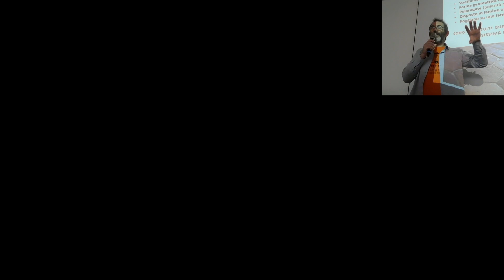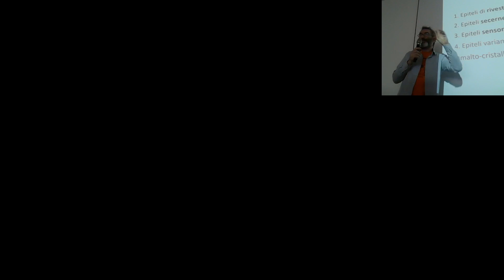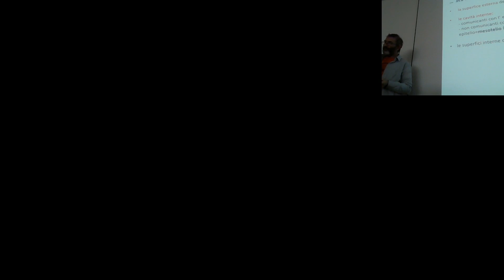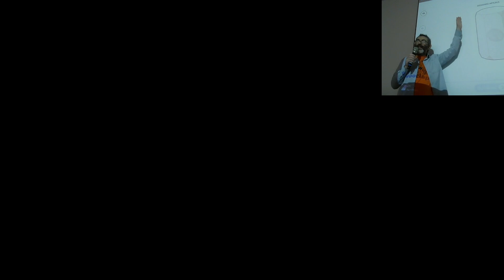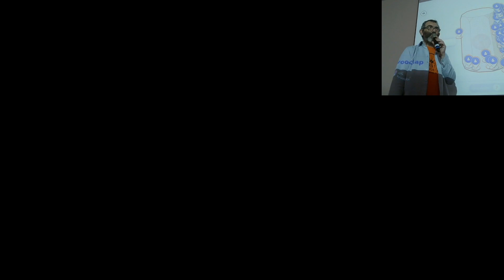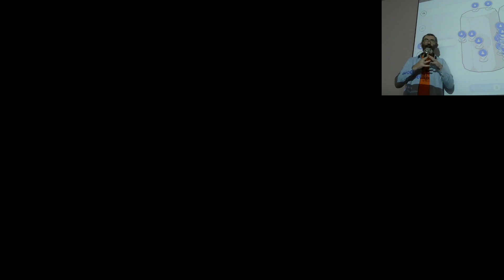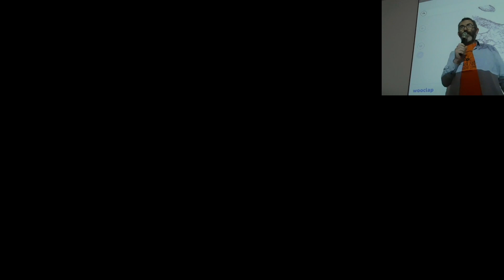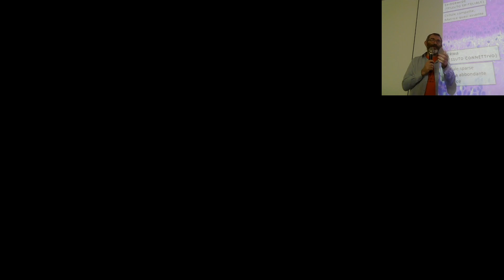BCT_A_01b_Epiteli_intro